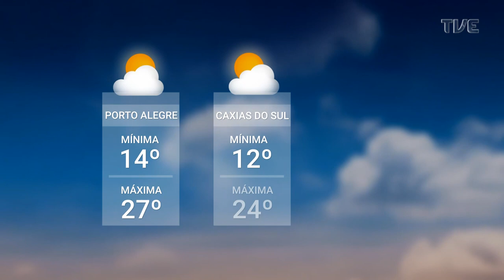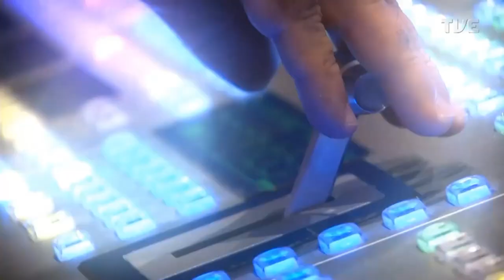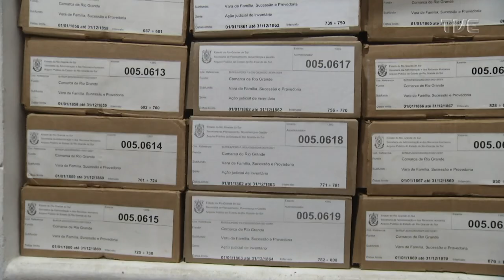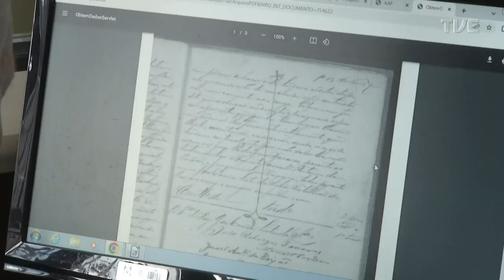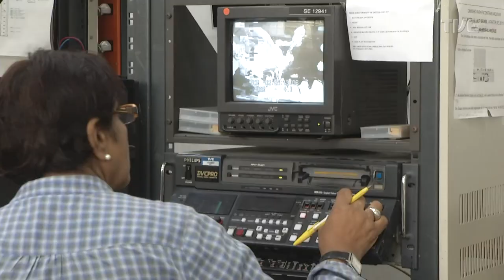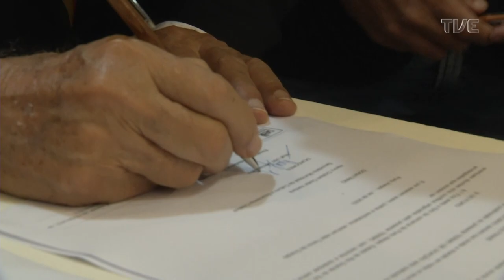Redação TVE - 07/06/2023